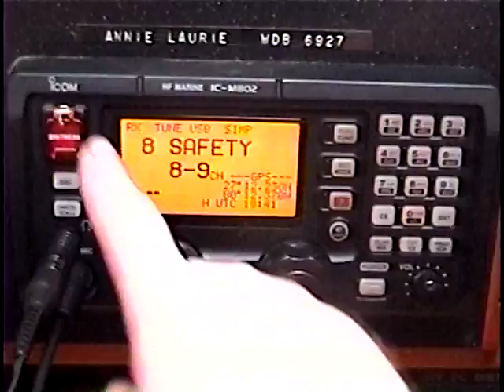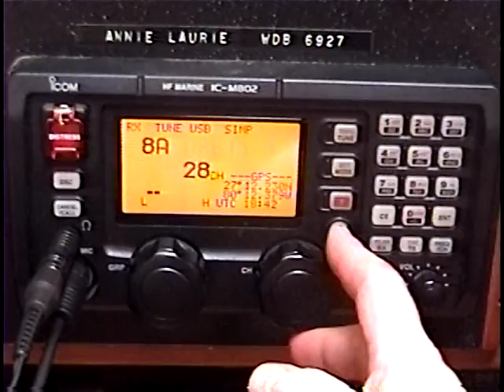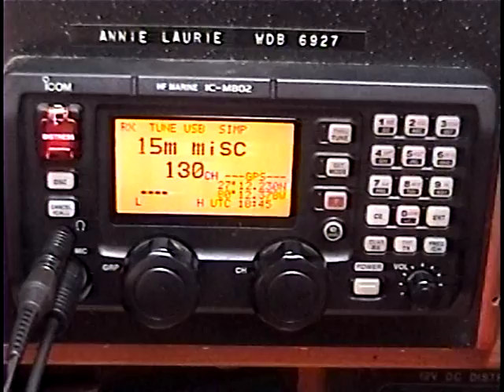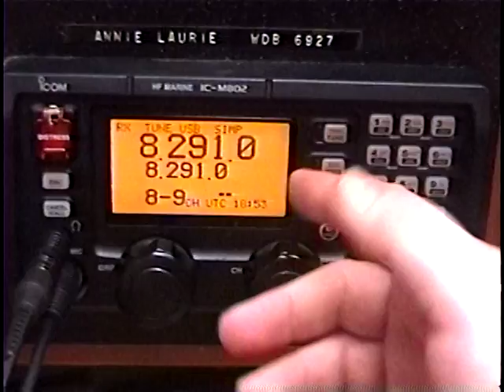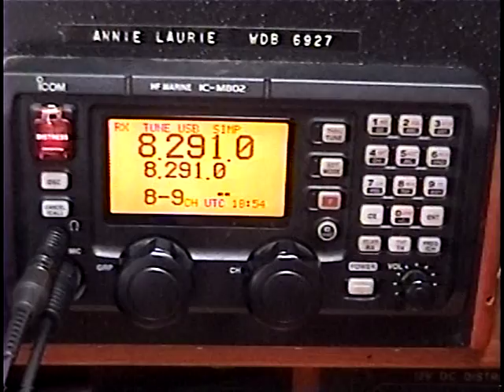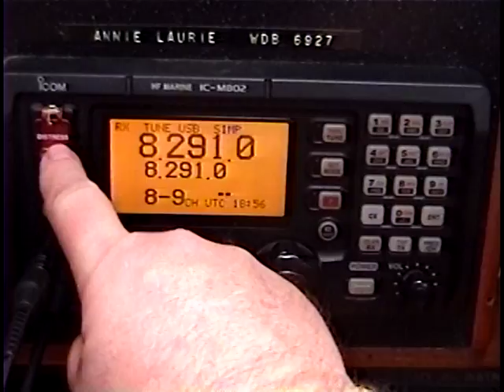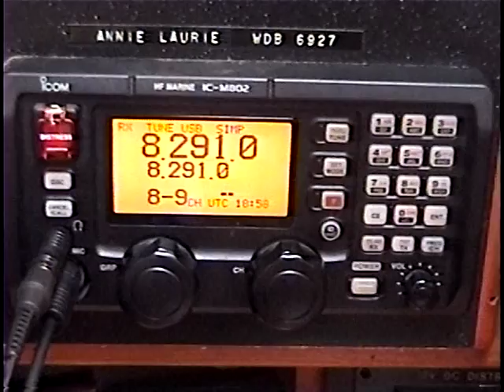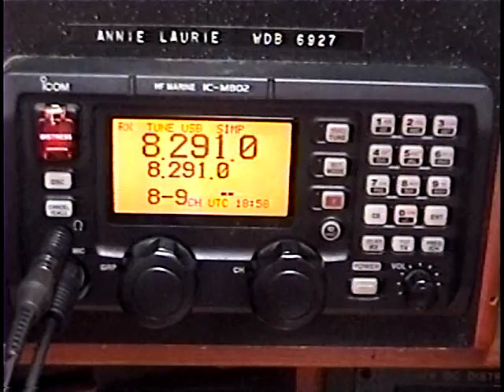Icom M-802 Video #10, GMDSS Voice Channels and the EXTREME Importance of DSC-Distress Signaling